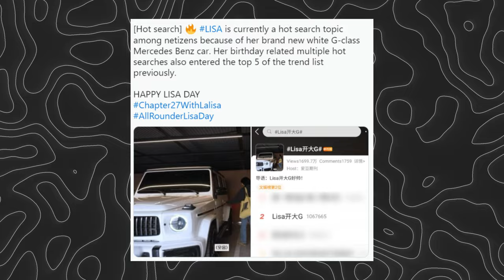[SOJUWOON] BLACKPINK Lisa's Luxurious Mansion & Custom Car Reveal!| Kpop News🌟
Step inside BLACKPINK Lisa's breathtaking mansion in Seoul and get an exclusive look at her jaw-dropping custom Mercedes-Benz SUV! Join Lisa in a special birthday Q&A as she shares insights into her life, music, and more. Don't miss out on this inside glimpse into the lavish lifestyle of a K-pop superstar! 🌟

Key Points:
1. Lisa's Stunning Residence 🏡:
Lisa's mansion, acquired last year for an impressive 7.5 billion won, exudes luxury and grandeur. Formerly owned by a prominent conglomerate family, the property features a basement and two floors of luxurious living space, showcasing Lisa's taste for elegance and sophistication.

2. Candid Q&A Session 💬:
During the Q&A session, Lisa shares candid insights into her upcoming music endeavors and reflects on her journey to stardom. With plans to release an album later this year, Lisa expresses her passion for exploring new musical territories and promises fans an unforgettable musical journey ahead.

3. Personal Inspirations 💖:
Lisa opens up about the sources of inspiration that drive her, citing her mother's unwavering support as a guiding force in her life. Her determination to push boundaries and embrace diverse music concepts reflects her commitment to artistic growth and innovation.

4. Gratitude and Celebration 🎉:
Lisa takes a moment to unwind in her spacious living room, expressing heartfelt gratitude for her fans' unwavering support. Despite her opulent lifestyle, Lisa remains humble and appreciative, leaving viewers touched by her sincerity and warmth.

5. Surprise Glimpse of Luxury 🚗:
The video also features a surprise glimpse of Lisa's luxury Mercedes-Benz SUV, adding another layer of excitement to the birthday celebration. Netizens admire Lisa's opulent lifestyle, with her customized car interior and lavish residence sparking admiration and envy across social media platforms.

Lisa's special birthday Q&A offers fans a rare opportunity to step inside her luxurious Seongbuk-dong mansion and get to know the person behind the global superstar. With candid insights, heartfelt gratitude, and surprise glimpses of luxury, the video showcases Lisa's opulent lifestyle and her unwavering dedication to her craft.